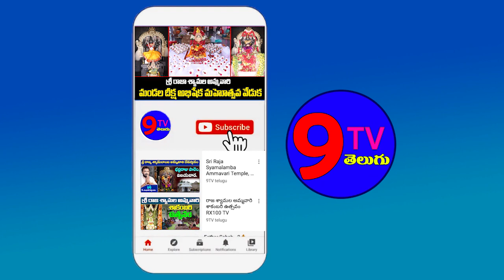శ్రీధర్ రెడ్డిహౌస్ అరెస్ట్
9TV TELUGU is a Telugu News Channel covering all the latest news around the world through Breaking News, Regional News, National News, Political Live Updates and Exclusive Interview programs.